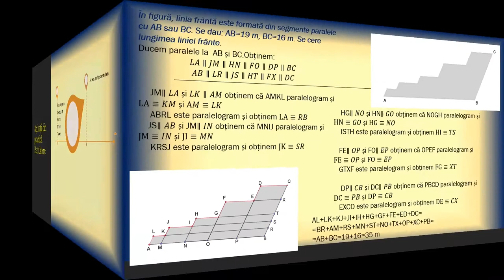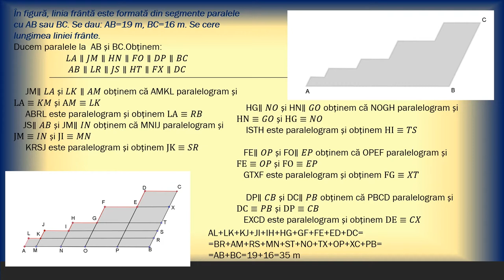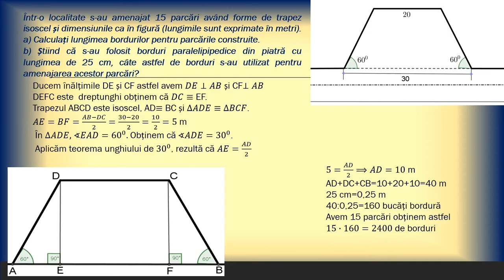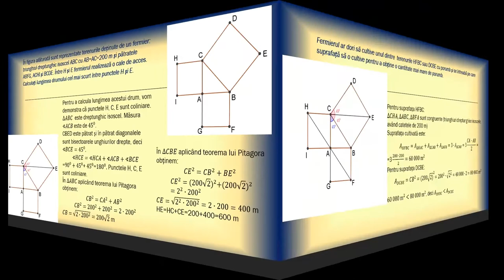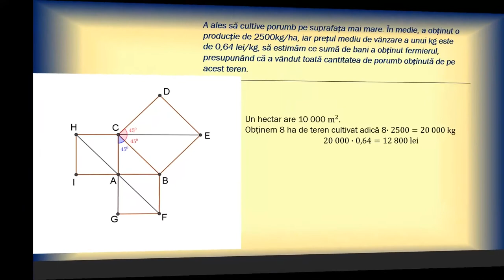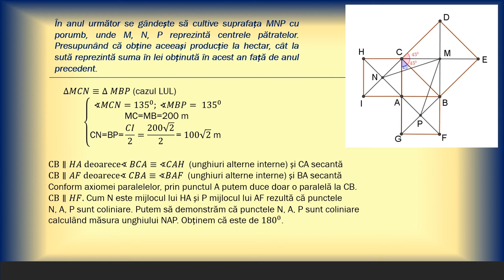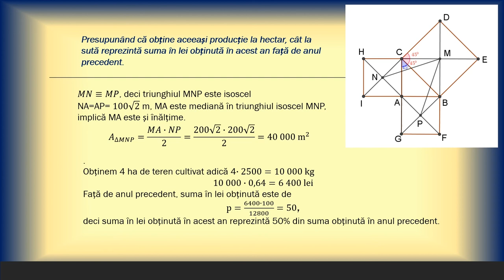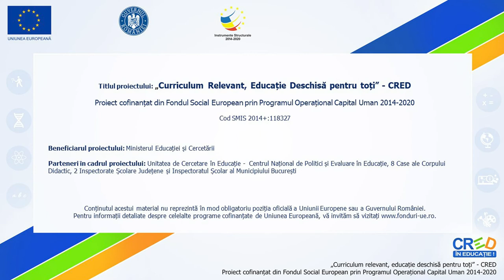Aplicații practice. Patrulatere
Activitatea de învățare vizată constă în determinarea proprietăților patrulaterelor și determinarea perimetrelor și ariilor suprafețelor.